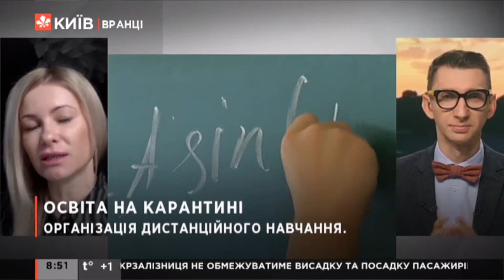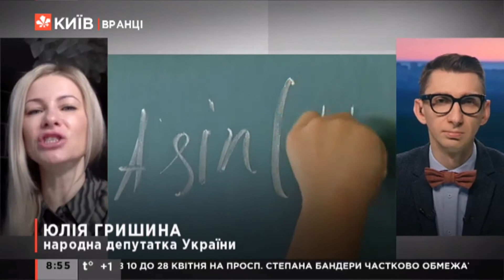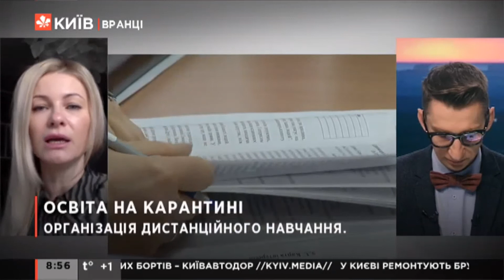Організація дистанційного навчання в умовах карантину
Дистанційне навчання організовується за умови наявності відповідного кадрового й системотехнічного забезпечення та здійснюється через такі форми: самостійна робота; навчальні заняття; контрольні роботи.
Основними видами навчальних занять  за дистанційною формою навчання є лекція, семінар, урок, консультації та інші.